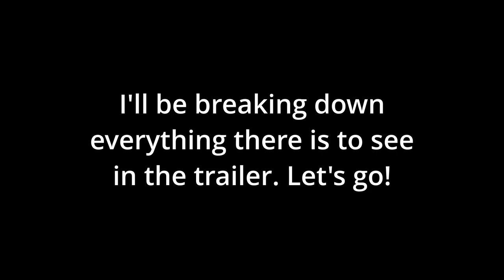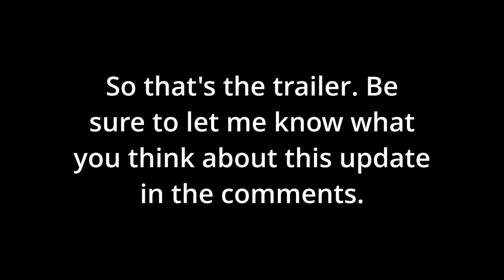NEW ISLE 9 TRAILER BREAKDOWN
In this video, I go over all the new content in the Isle 9 trailer, as well as some details you may have missed.

▬▬▬▬▬▬▬▬ SOFTWARE ▬▬▬▬▬▬▬▬

► Thumbnail ► PaintNET

Title: NEW ISLE 9 TRAILER BREAKDOWN